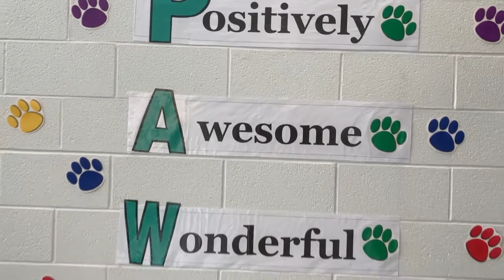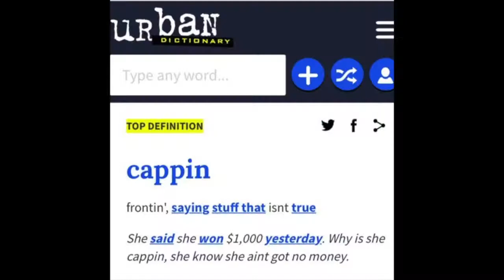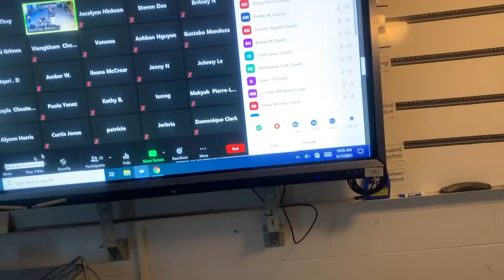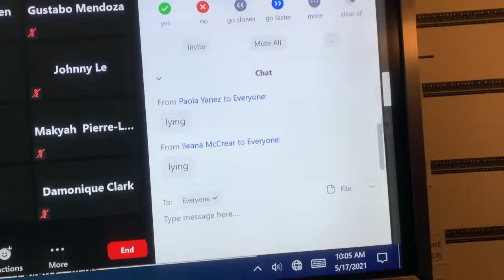8th Grade Talent Show/Segment Show